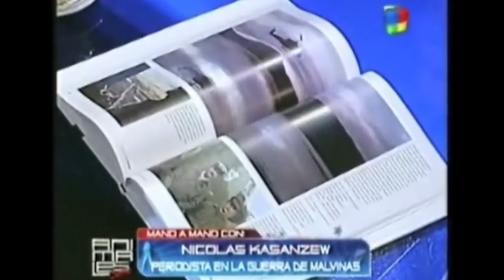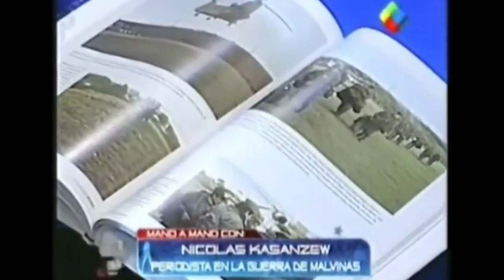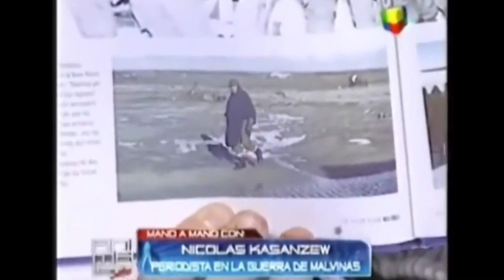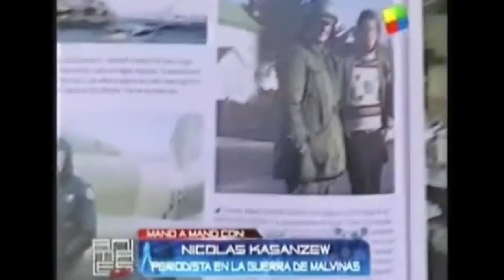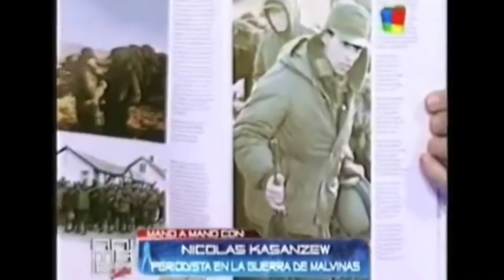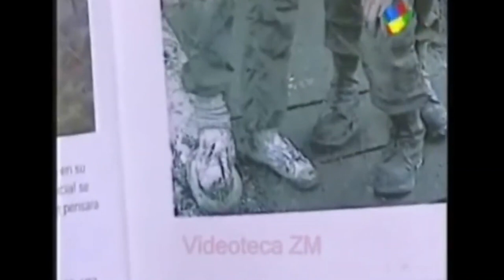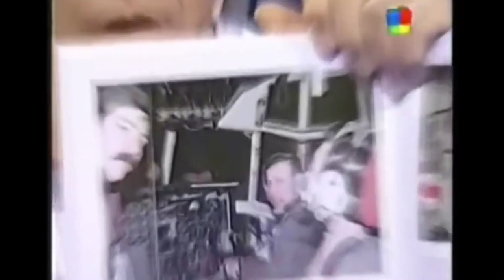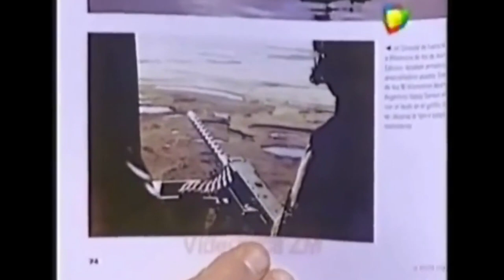Malvinas 30 años - Nicolas Kasanzew en "Animales Sueltos"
Nicolas Kasanzew en "Animales Sueltos" con Alejandro Fantino. 2012.
A toda pasión... La entrevista que marcó un antes y un después en la lucha contra las mentiras desmalvinizadoras. En ese momento la vieron en vivo unas 600 mil personas. Y sigue causando su efecto. Hace un tiempo recibí un mensaje de tres muchachos de 15 años, de un pueblito de Santa Fe, que me contaron que veían esta entrevista una vez por semana "para armarse de argumentos".